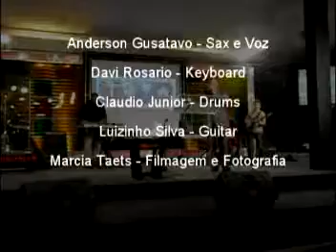Anderson Gustavo - Amo Jesus ao vivo Orlando - USA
Anderson Gustavo ao vivo direto dos USA - Orlando - Florida musica do seu mais novo CD
Incomparavel Amor - musica Amo Jesus.   Participacao dos muiscos - Davi Rosario - Keyboard, Claudio Junior - Batera  e Luizinho Silva - Guitar e Marcia Taets - Filmagem e fotografia.